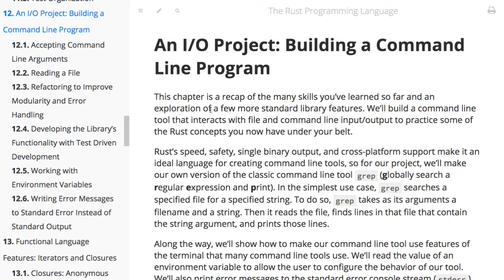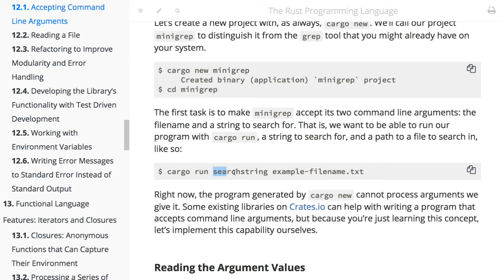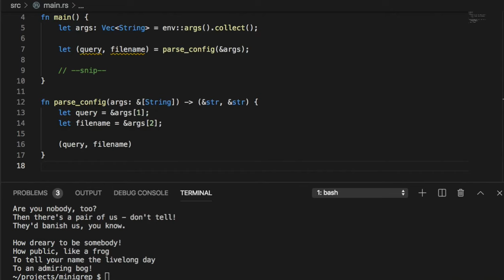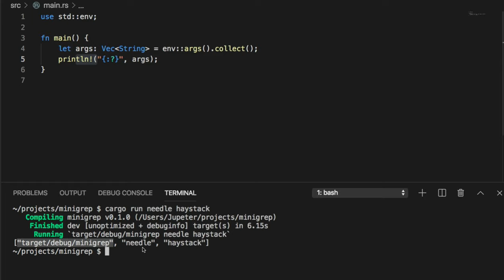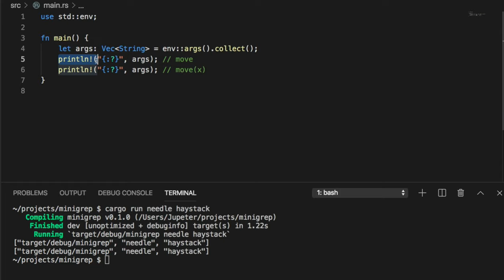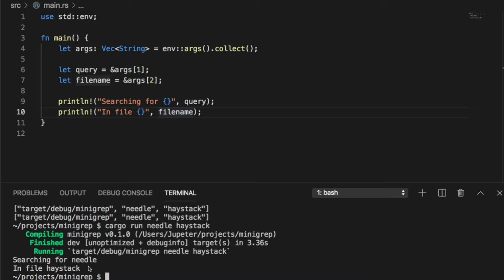[러스트] 355 - 12.1 Accepting Command Line Arguments